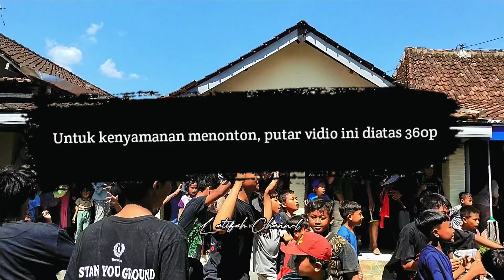DAWANGAN LOSS KESURUPAN • MOJOPAHIT MANGGOLO JATI • LIVE BANYUURIP - KENDAL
Come on, guys, always support my channel so I can keep up the enthusiasm and keep updating the latest videos about Barongan & Jaran Kepang art and don't forget to LIKE, COMMENT, SHARE & SUBSCRIBE, guys